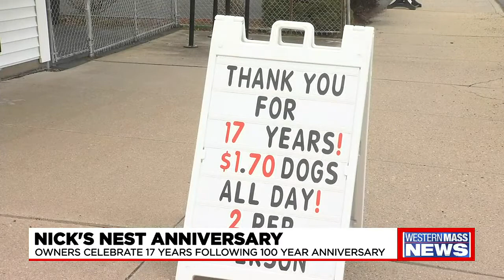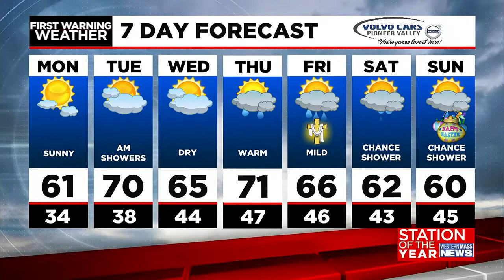Sunday evening news update